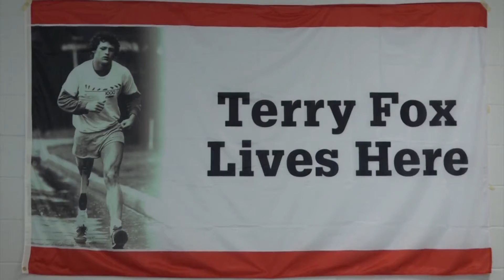The Terry Fox Run - Michael Rossi in the Heart of Georgian Bay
Michael Rossi, Chair of the Terry Fox Foundation Board of Directors, talks about the impact of sharing your story, the importance of community, and more. The Terry Fox Run is on September 18, 2022.